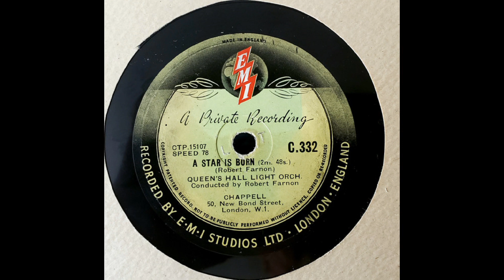A STAR IS BORN (Robert Farnon) Czecho-Slovak Radio Symphony Orchestra/Adrian Leaper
'A Star Is Born' is a showbiz glamour and romance piece composed by Robert Farnon (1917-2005) in 1947 for the Chappell Recorded Music Library Library.
Farnon recorded it with the Queen's Hall Light Orchestra with cat.no. C.332.
It was speedily taken up by the BBC to introduce celebrity guests on its radio program 'In Town Tonight'
This performance is by the Czecho-Slovak Radio Symphony Orchestra (Bratislava) conducted by Adrian Leaper (born 1953) from a 1991 Marco Polo CD of Robert Farnon favourites (8.223401)